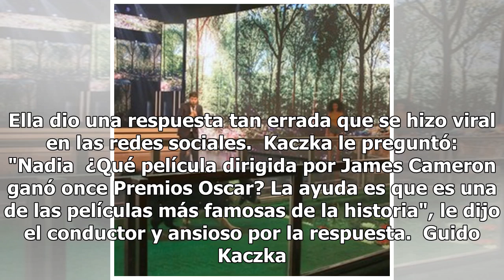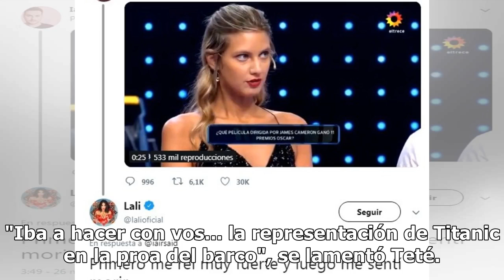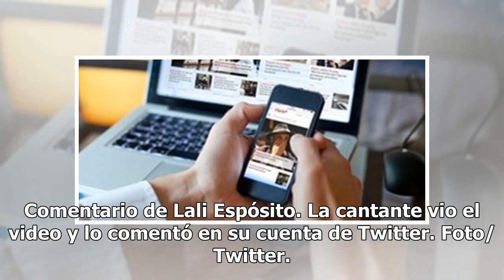El error de una participante del programa de Guido Kaczka que se volvió viral en las redes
El lunes en el programa de preguntas y respuestas conducido por Guido Kaczka, Cinco pasos y una ayud...